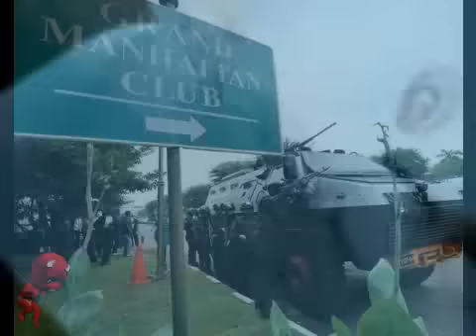(Barack Obama Protection) Two wings of the same bird.AVI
(Barack Obama Protection) Two wings of the same bird.

Utopia  projekt lub przedstawienie idealnego ustroju politycznego, funkcjonującego na zasadach sprawiedliwości, solidarności i równości,gdzie tak naprawde prawdziwymi mechanizmami są korupcja,złodziejstwo,prostytucja,wojny,społeczne pranie mózgu.